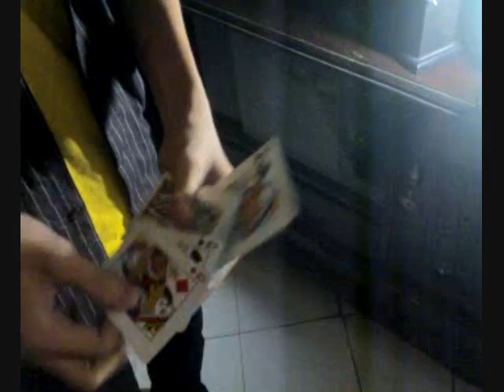The Queens by Dan and Dave Buck